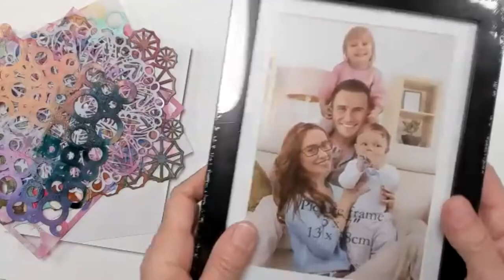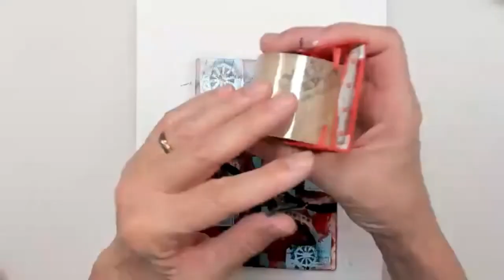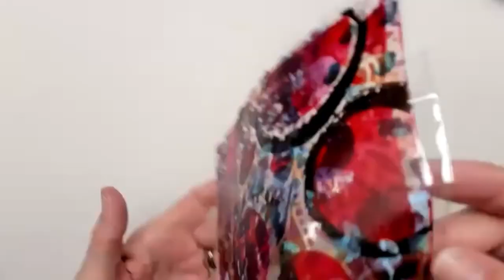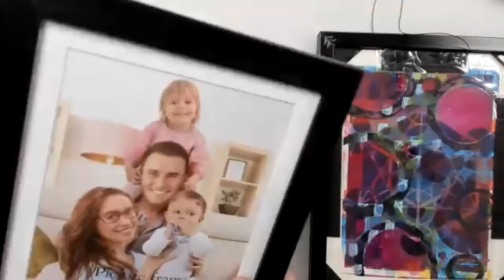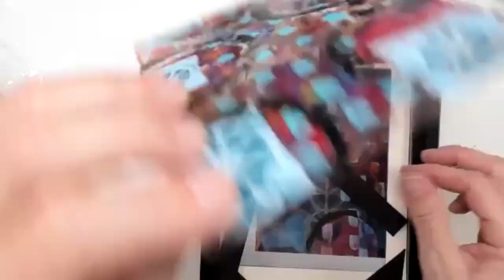Gelli Printed Sun Catcher Transparencies with Packing Tape DEMO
This is a demo showing how to make Gelli® printed suncatcher transparencies with packing tape.
Supplies used in this video:
Gelli Arts® 5" x 7" printing plate
Transparent and opaque acrylic paints (Golden Artist colors)
Foam sponges
Small black frame with glass
Clear packing tape
assorted stencils
soft brushes